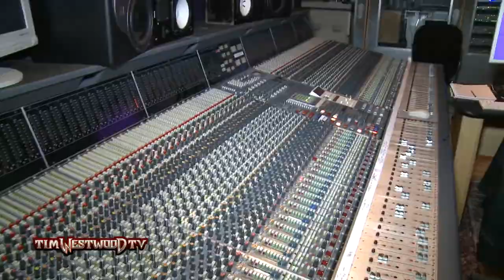Future Freestyles on Westwood TV